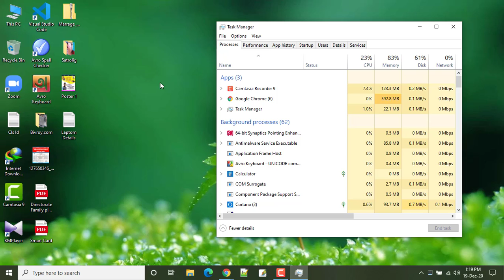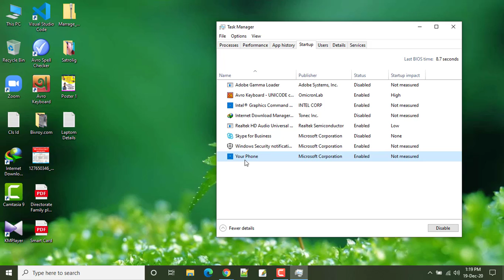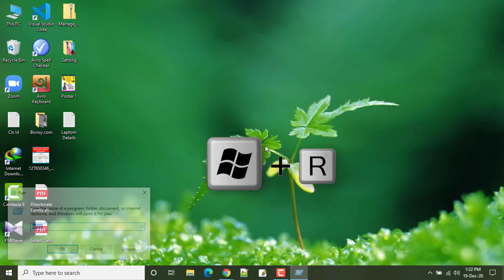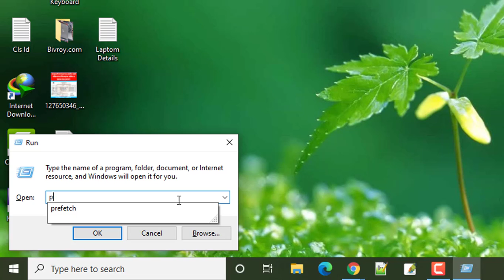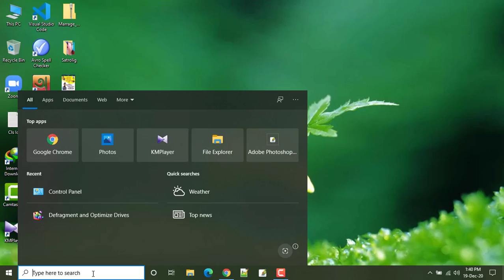How to fast my computer speed windows in 7 step.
How to fast my computer speed in windows
Just see the video and flow the step.
Insha-allah your problem will be solved.

tree
temp
%temp%
prefetch
recent
cleanmgr
defragment and optimize drives

Thanks
Rubel Mahmud